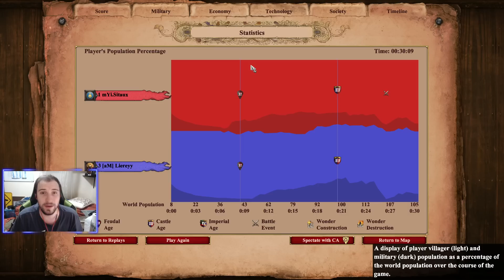ROMPIÓ TODAS LAS CASAS DE APUESTAS